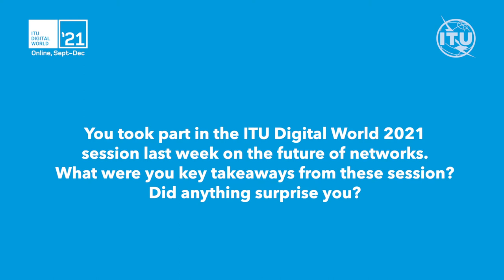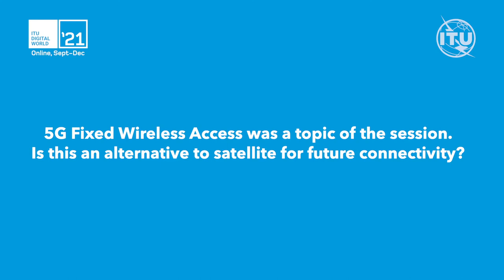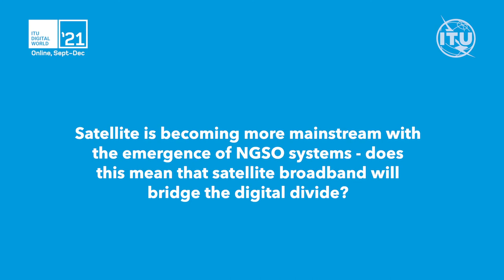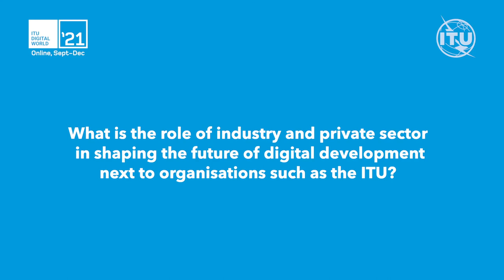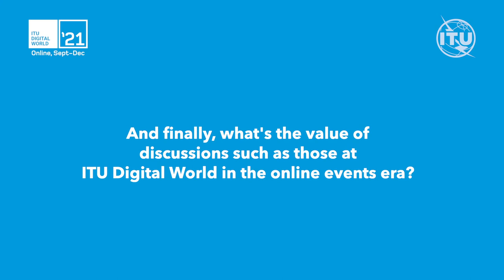ITU Digital World Interviews: Aarti Holla-Maini, Secretary General, ESOA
Aarti Holla-Maini, Secretary General, EMEA Satellite Operators Association, explains why a mixture of different technologies is the key to future networks, how satellites can drive digital inclusion - and what she's learnt from the online debates on digital transformation at ITU Digital World 2021